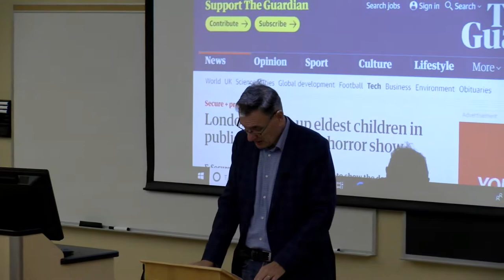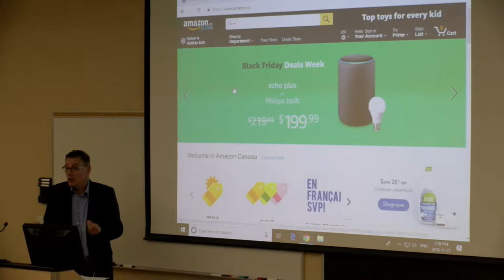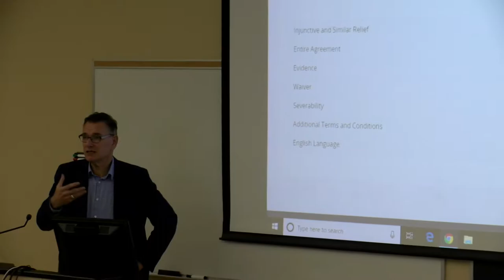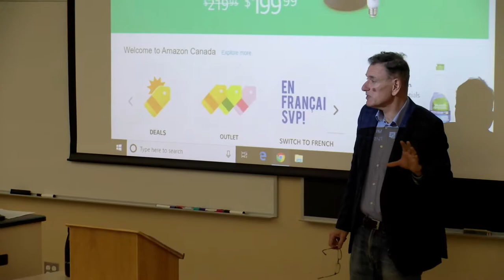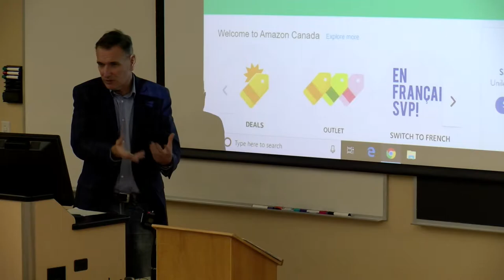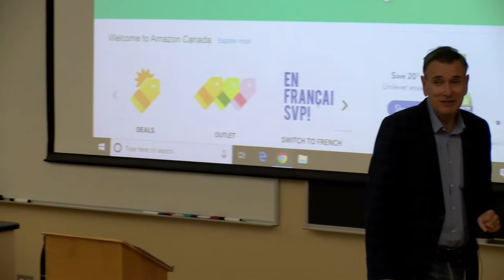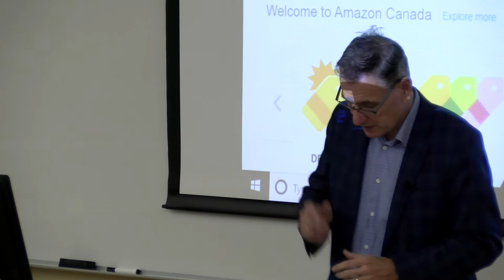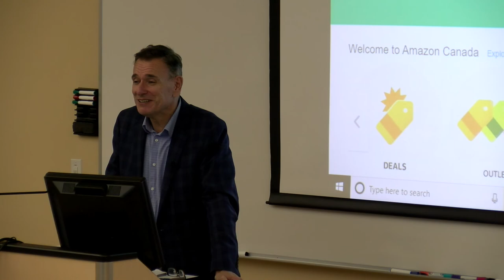Mini Law School - The Perils of On-Line Buying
Presented by Prof. Michael Deturbide of the Schulich School of Law.